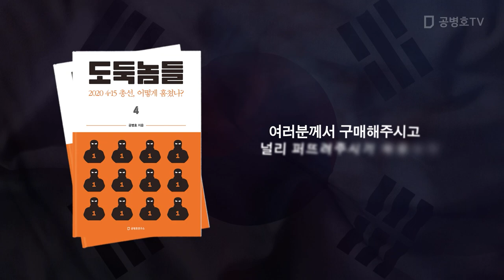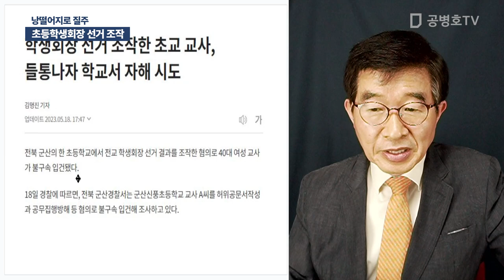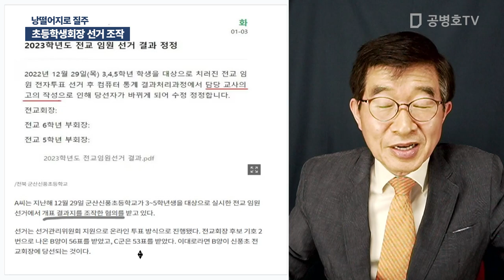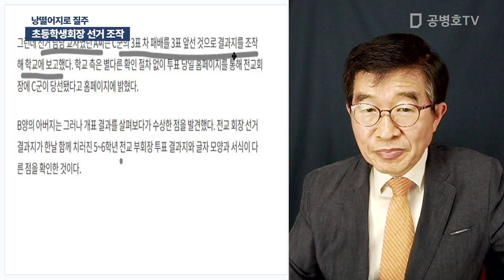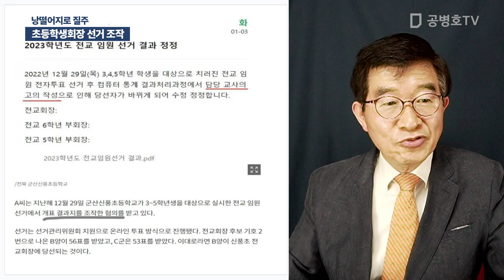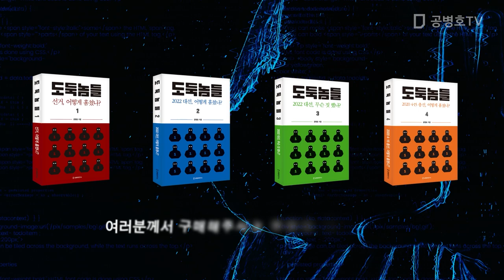초등학생회장 선거 조작 / 낭떨어지로 질주 [공병호TV]